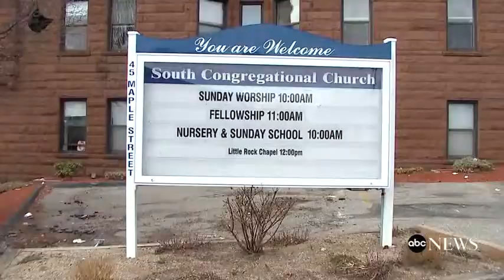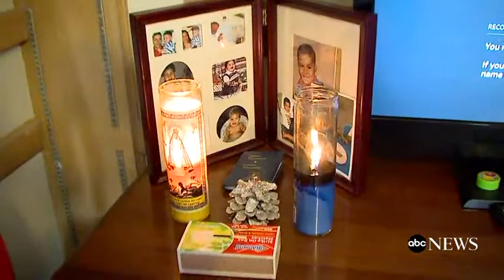Mother facing deportation finds sanctuary at church 'It's not a house, but I feel like I'm at home'